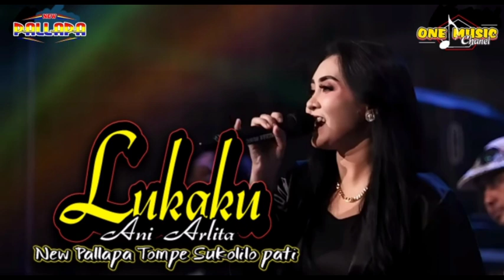LUKAKU Ani Arlita NEW PALLAPA TOMPE SUKOLILO PATI